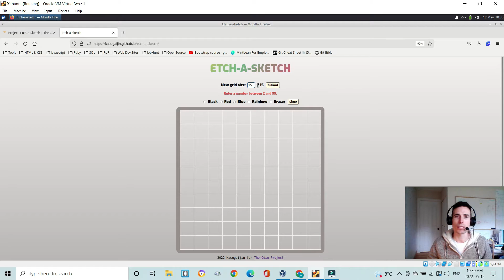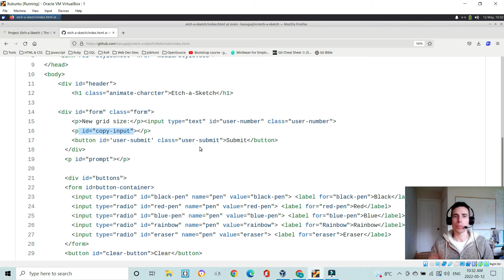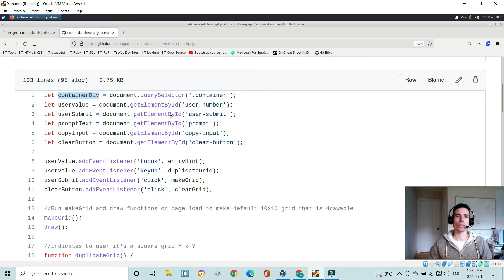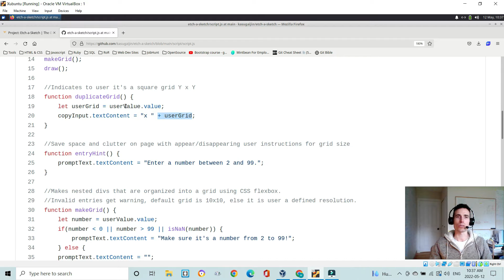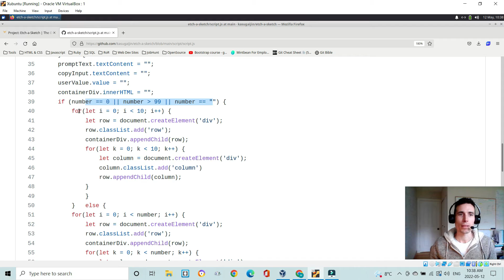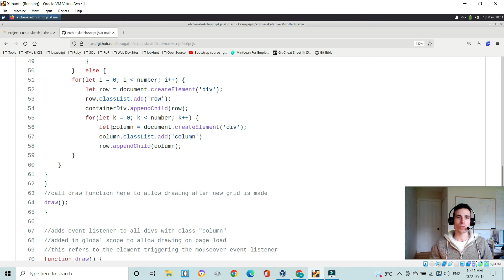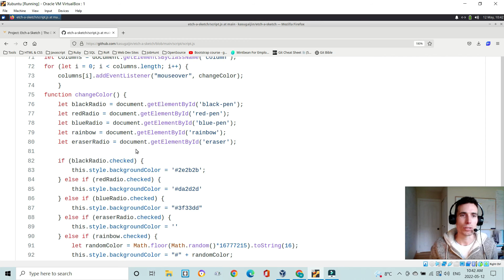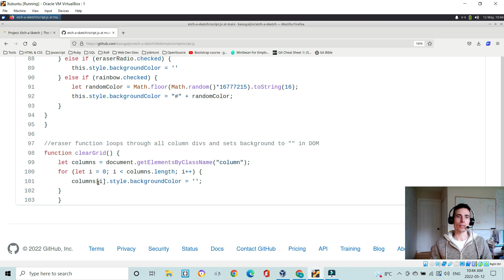The Odin Project - Foundations Etch-a-Sketch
Foundations Project #5
This video shows my solution to the Etch-a-Sketch project built using HTML, CSS and Javascript.
Apologies for the ASM...note to self, drink water before recording!